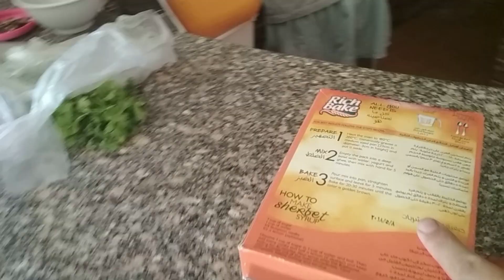Серия 81: Еда, цены на продукты в Египте.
- The Channel of the Elder Son of Tim
- Channel of the middle son of Alesha

We show how to travel the world with children, how to build a family business in Russia and abroad
how to earn money on travel and much more)

Our family is happy with your questions, we are honest and open to communication !!!

FAMILY TRAVEL ON THE WORLD WITH CHILDREN
 - Phangan Island / Thailand / MnogoStran